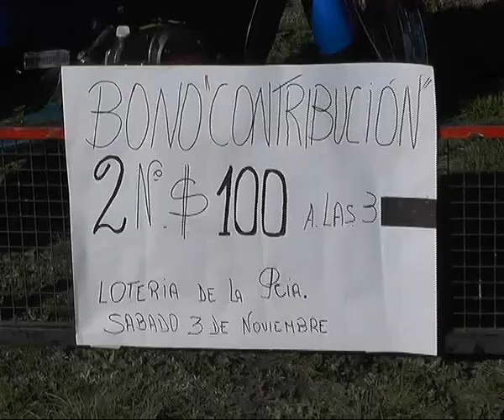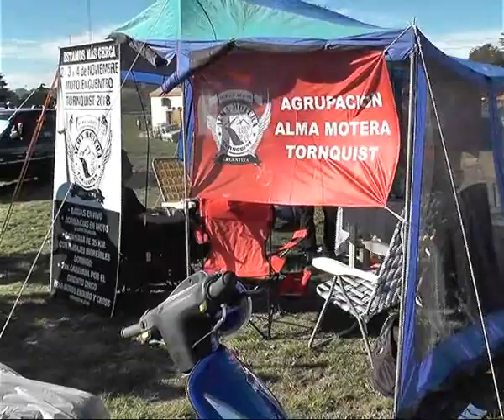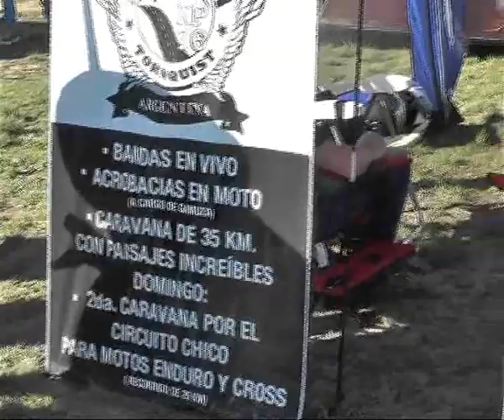2018 09 24 MOTO-ENCUENTRO DAVID POBLET (AGRUPACIÓN ALMA MOTERA)